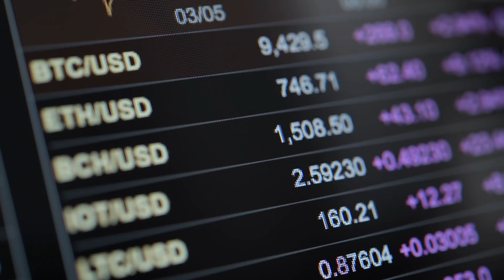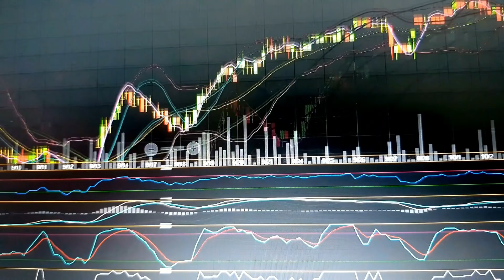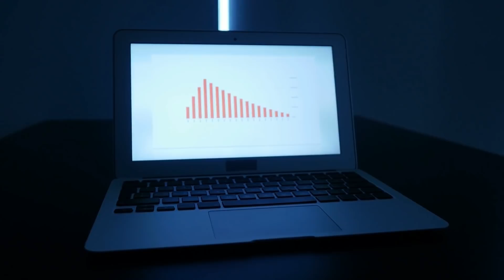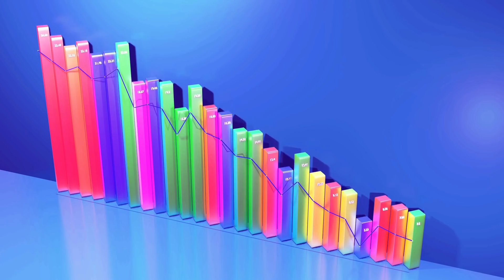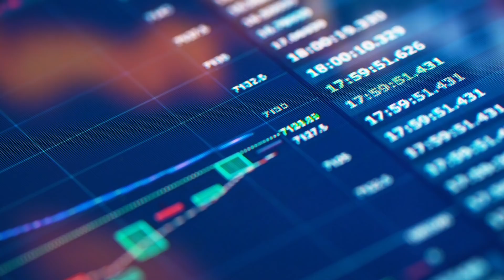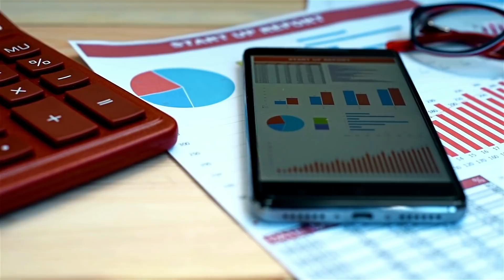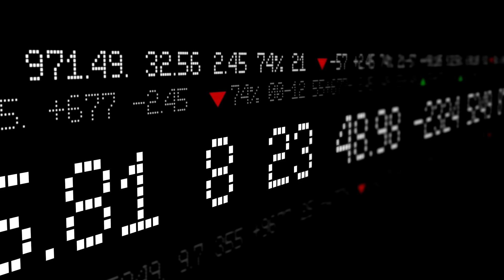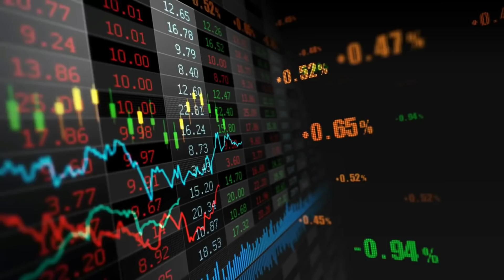XRP News You NEE TO SEE As A XRP HODLER! (Do This Now) XRP Ripple - XRP Price Prediction, XRP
Do you want a 4-hour workweek? You can start your online side hustle today and earn $500 to $2,000+ per month (in just a few hours each week), with only $27 investment cost. This offer I can only give to my community It can change your life right now, you will thank me in a few months.